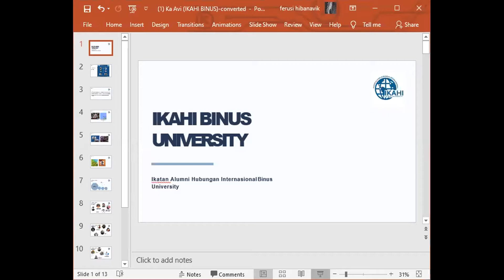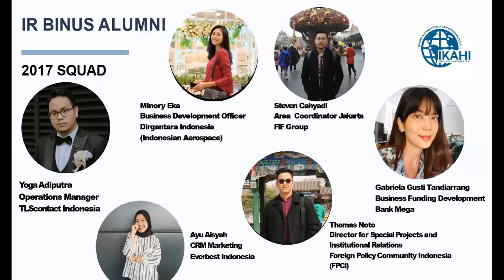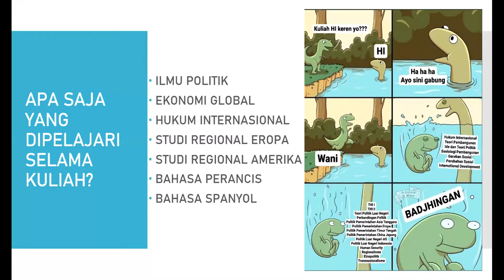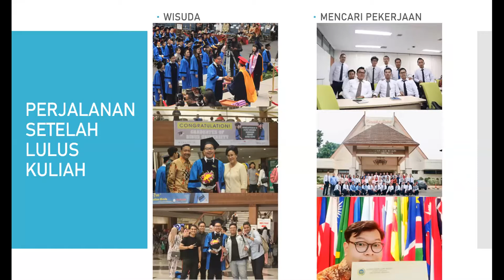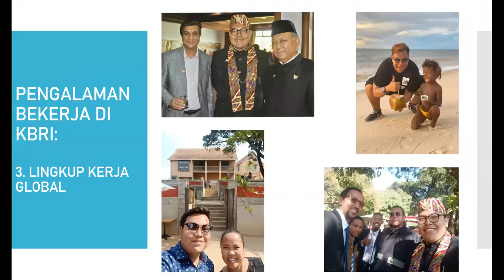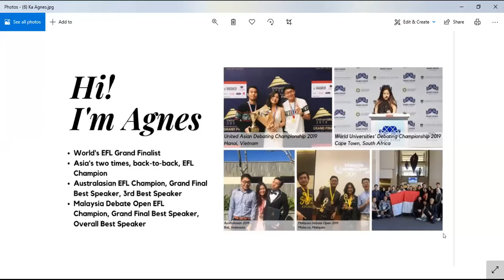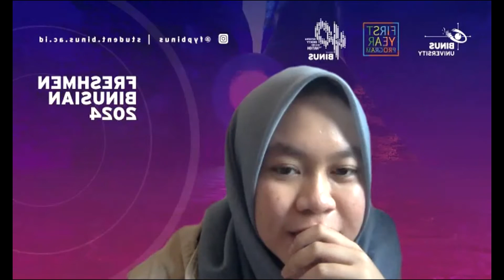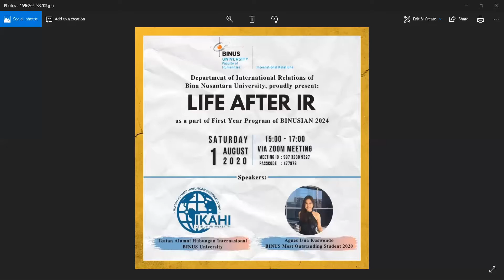[IR BINUS Webinar Series] Life After IR BINUS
Meet our alumni and hear their stories!